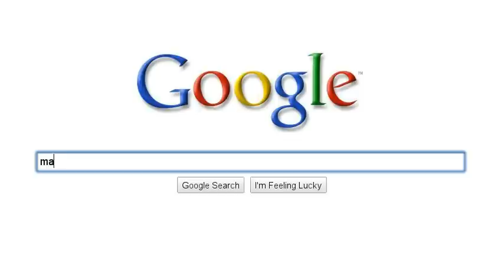Another 6 Google Search tricks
In this video you'l see an example of: seeing what weather is it, using the calculator,converting,searching for a map, using the + and searching for a package